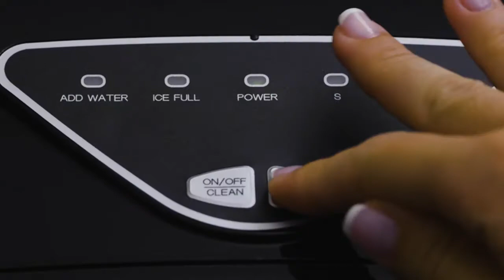Silonn Ice Makers Countertop, 9 Cubes Ready in 6 Mins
Fast Ice Making: The Silonn ice maker only takes 7 minutes to make 9 bullet-shaped ice cubes. Fill 2L of water into the water tank, maximum ice capacity can reach 26 pounds in 24 hours.
Two Sizes of Ice Cubes: You can make two different sizes of ice cubes. Small ice cubes can chill seafood and beer keeping it fresh and cold. Large ice cubes are more suitable for beverages to achieve a rapid cooling effect.
Quiet and User Friendly: When making ice cubes, the noise is lower than 35dB, similar to a working refrigerator. The transparent lid allows you to monitor the ice capacity. Our sensor automatically detects when ice is full and stop producing to prevent overflowing.
Easy to Control: Our control panel is very easy to operate. Fill the ice maker with water, press the on button, select the size of the ice cubes and that’s it. When the water is insufficient or the ice basket is full, the indicator light will turn on.
High Quality & Self-cleaning: Our ice machine is portable and efficient with size of 12.3 x 8.7 x 12.5 inches. Press the on/off button for 5 seconds to start the self-cleaning process.
We Give Back For Every Purchase: We’ve pledged "1 Tree Planted for every purchase" made to the reforestation and restoration of the natural environment. We work with amazing reforestation partners around the world that need your support to help get trees in the ground.